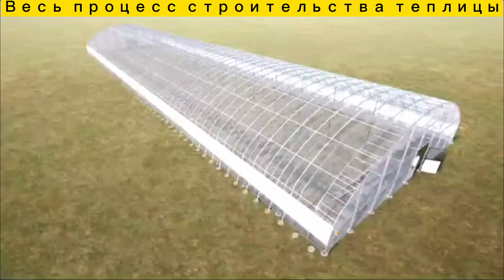Весь процесс строительства теплицы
Для строительства теплицы в проекте, во-первых, характер земли должен быть основным сельскохозяйственным угодьем, а во-вторых, необходимо найти проектное подразделение, чтобы представить чертежи и технико-экономические обоснования на утверждение, а затем торги будут выставлены в сети , а победивший агрегат соорудят по чертежам.Общая приемка в эксплуатацию. Наиболее важной частью является то, что отдел проектирования определяет дизайн и бюджет, за которым следует отдел строительства, чтобы обеспечить качество проекта.

Для индивидуального строительства теплиц, во-первых, не должно быть проблем с характером земли, а во-вторых, необходимо связаться с селькомом, чтобы узнать, субсидируется ли строящаяся теплица Деньги из чертежей. Если есть субсидия, это должно быть сделано в соответствии с площадью, высотой и материалами, требуемыми политикой субсидирования, а затем подать заявку на принятие и подать заявку на субсидию на теплицу вместе со счетом.

Подводя итог, будь то правительство, сельскохозяйственная компания, кооператив или частное лицо, проект теплицы должен, во-первых, понять дизайн и бюджет, а во-вторых, понять материалы и конструкцию, чтобы можно было гарантировать последующее долгосрочное использование. .